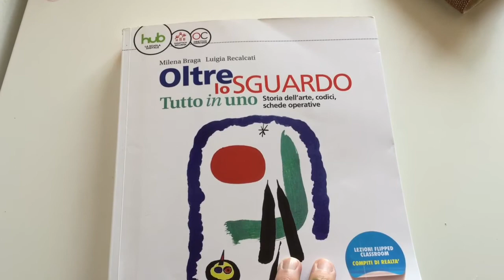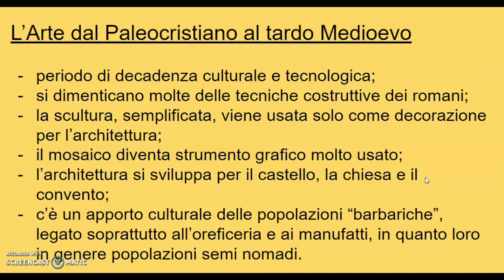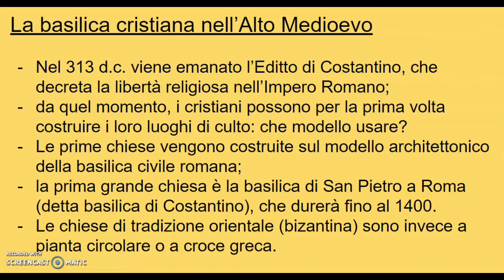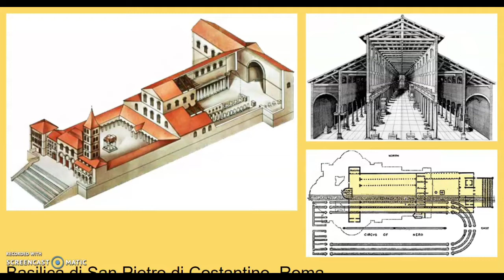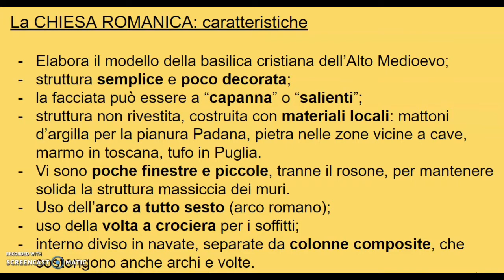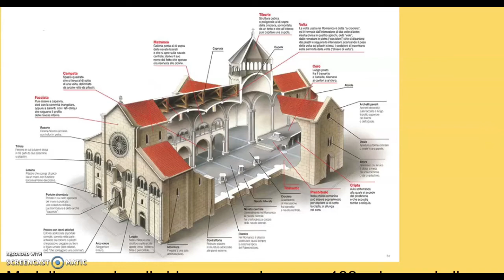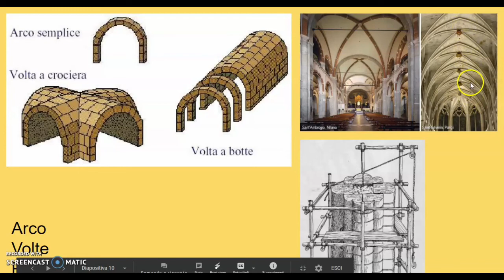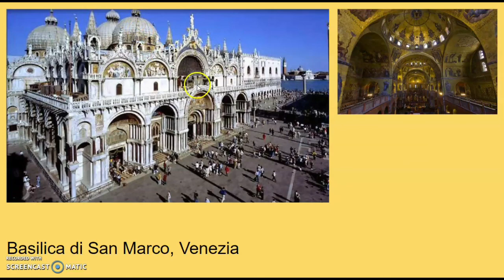Il Romanico in architettura - pillole di arte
Una sintesi degli elementi principali dell'architettura romanica: esempi e schemi,  con una premessa sul ruolo dell'arte dal Paleocristiano fino all'anno 1000.
Una lezione pensata per gli studenti delle classi seconde della scuola secondaria di primo grado.